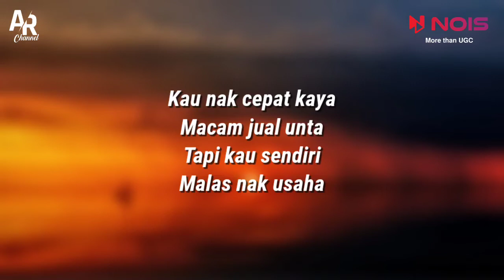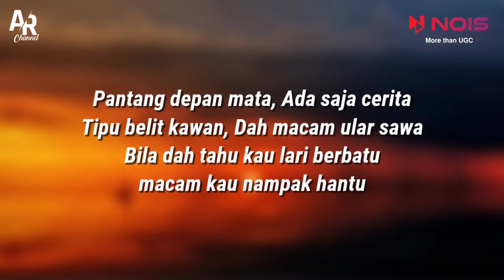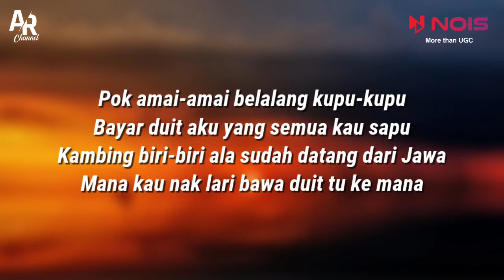DJ Hutang - Vita Alvia (LIRIK) | DJ POK AMAI AMAI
DJ HUTANG - VITA ALVIA (LIRIK)
DJ POK AMAI-AMAI VITA ALVIA